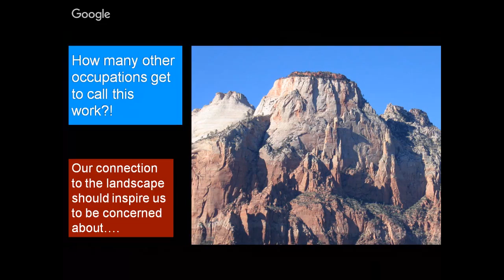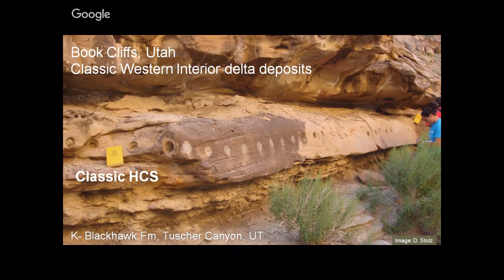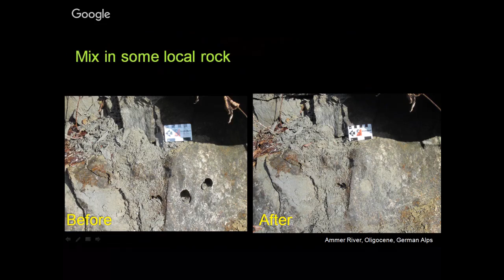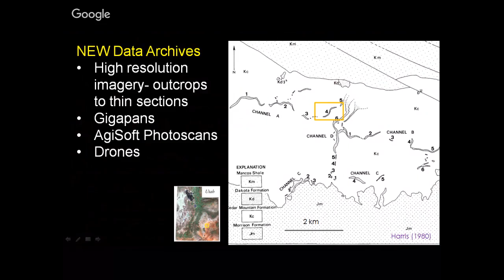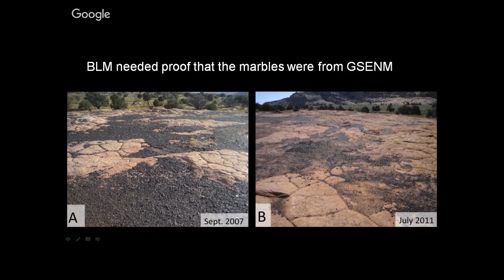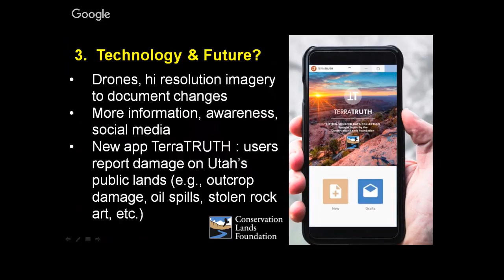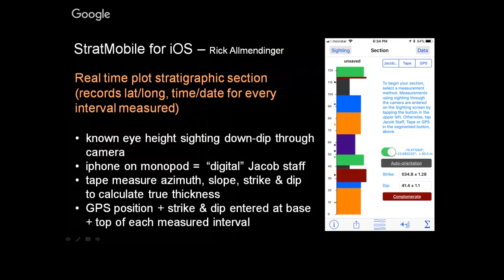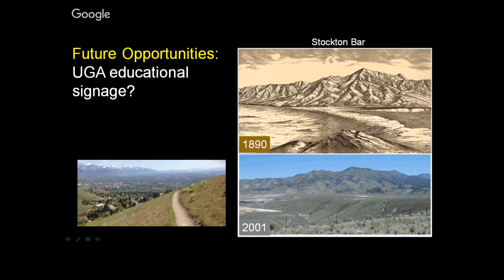Margorie Chan - Geoconservation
November 2018

U of U Professor and Lehi Hintze awardee presents on preservation of geologic sites.

Starts with Dr. Brenda Bowens homage to Dr. Chan for the Lehi Hintze Award.
Margie's talk starts at